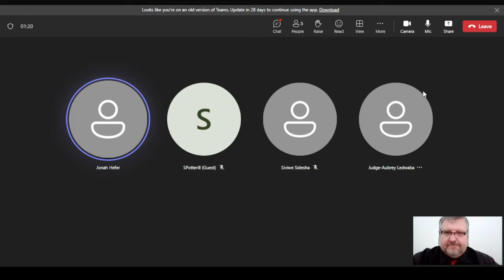Exclusive Inside: LFNs MS Teams Meeting with Justices Ledwaba DJP and Potterill J (20 March 2024)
🏛️🤝 Join us as we delve into the heart of the judicial system! Liberty Fighters Network (LFN) takes on the challenge of confronting the High Court Gauteng Division, Pretoria, led by Deputy Judge President Aubrey Ledwaba, in a bid to address critical issues plaguing the court.

📜 LFN presents a laundry list of complaints, ranging from discarded cases to the non-functioning of the Equality Court, with justices failing to render judgments for months or even years. Justice Nyathi's 11-month delay in COVID-19 theory discrimination cases and Justice Kollapen's three-year abandonment of an Equality Court case raise eyebrows.

🤷‍♂️ Explore the frustrations of self-represented litigants as they face ill-treatment and witness court directives being misused to sideline their cases on technicalities.

🔍 Dive deep into the meeting secured by Reyno De Beer with Ledwaba DJP and Justice Solette Potterill, seeking answers and solutions. Despite high hopes, the encounter on MS Teams falls short, leaving De Beer empty-handed in less than 20 minutes of the hour-long meeting originally requested.

Join us on this journey as we seek transparency and accountability in the legal realm. JusticeReform LFN LegalBattle 📢